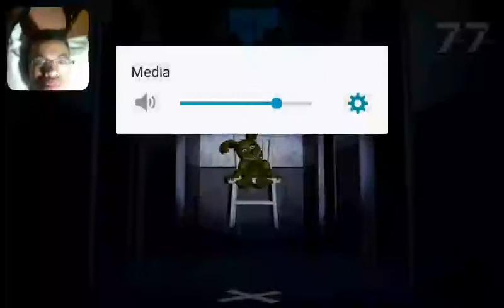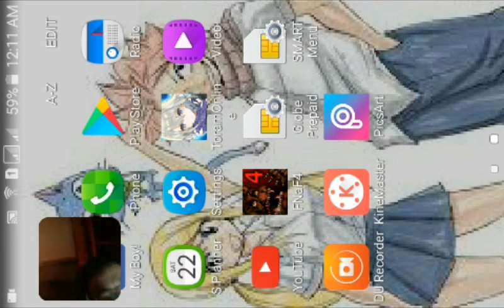Do that not play (Five Nights at Freddy's) freddy fazbear is Showed up 😨😨😨😱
Hello guys it's me Keil Bandal
I sorry for upload this horror game video so late.
That's is shocking horror game I ever play at night "oh men!! 😲😲"